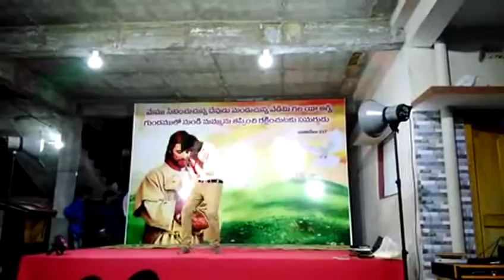Jesus song k.santoshkumar gollanapalli.